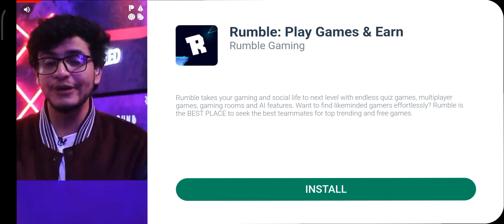stumble guys legendary block dash tips and tricks😱😱